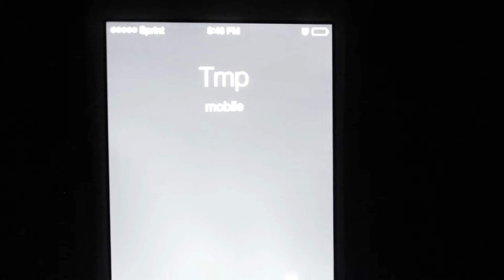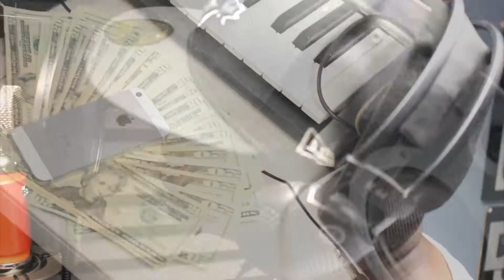LEWIS TRE-LIKE ME FILMED